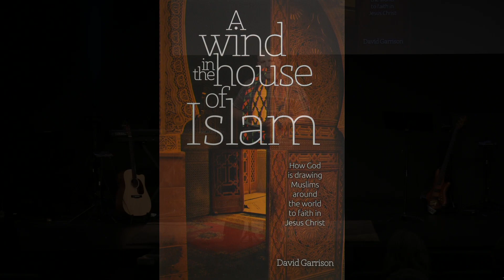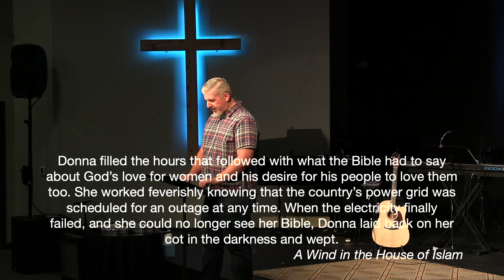7.30.2023 Unopened .Unused .Unappreciated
Have you ever received a gift that you never used? A gift that just didn't excite or interest you so you put it in a drawer or closet and never gave it another thought. Now imagine all the time and effort you put into selecting a gift for someone. Choosing something you think fits that person. Something you think will be so useful to them or bring them joy. When you think of it in those terms, it doesn't sound all that great to not use or appreciate something that has been gifted to you. Surely you would never do that with something God has gifted you, right?